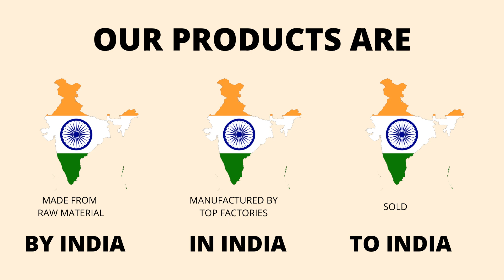Pure Decor 100% Pure Cotton King Size Comforter with Queen Size Bedsheets & 2 Pillow Covers, W- 2070